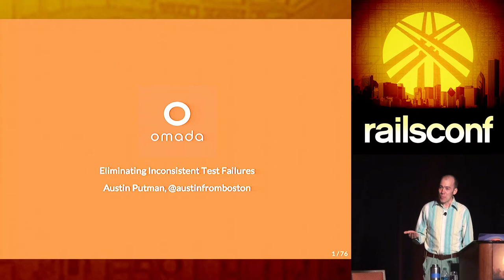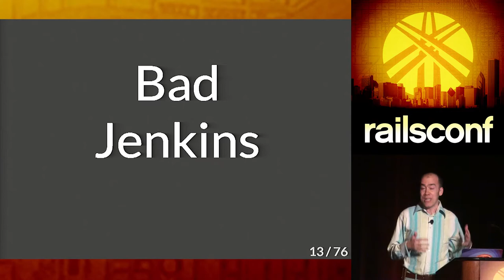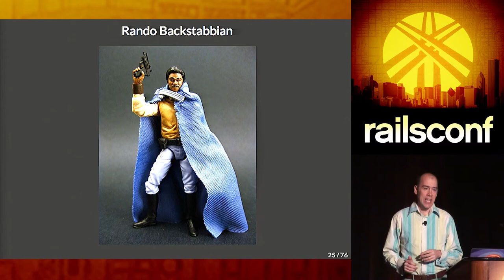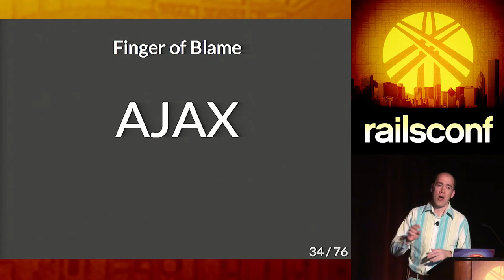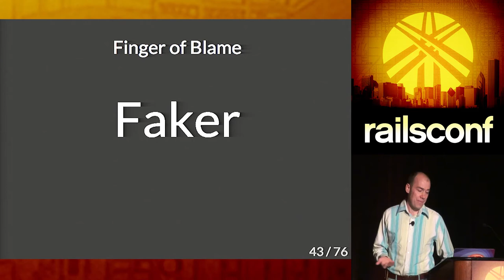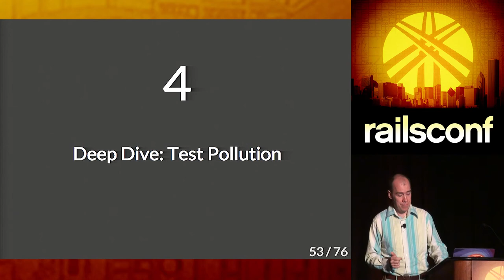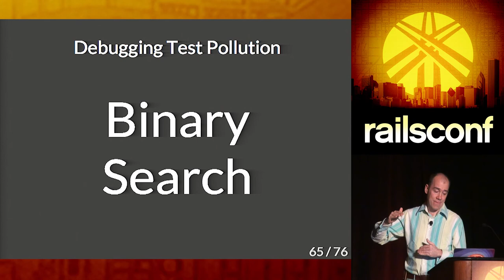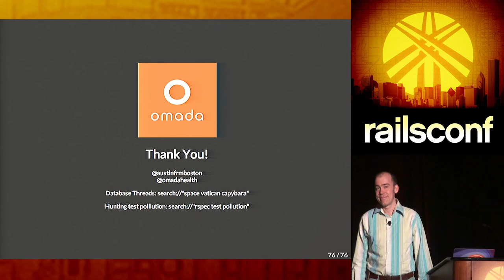RailsConf 2014 - Eliminating Inconsistent Test Failures by Austin Putman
Does your test suite fail randomly now and then? Maybe your cucumbers are a little flakey. Maybe you're busy and just kick off the build again... and again. If you've had a week or two where the build just won't pass, you know how fragile a TDD culture is. Keep yours healthy, or start bringing it back to par today. Why do tests fail randomly? How do we hunt down the causes? We'll review known sources of "randomness", with extra focus on test pollution and integration suites.

I empower people to make a difference with appropriate technology. Now I'm working to turn around the diabetes epidemic.

I was a founding partner and lead dev in a tech cooperative for nonprofits, and a team anchor for Pivotal Labs, training and collaborating with earth's best agile engineers.